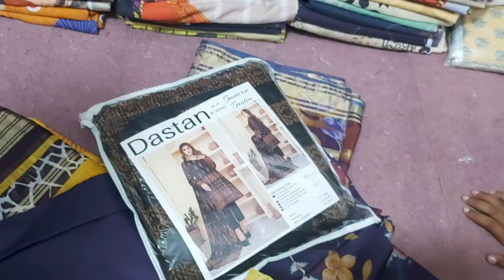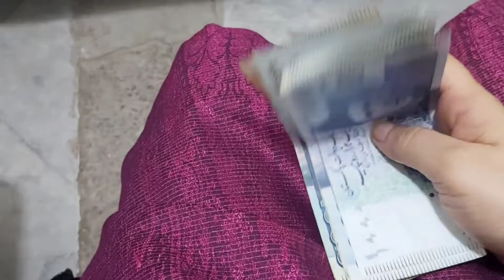Zara Brand ladies branded suit on factory rates// 90% off on original branded ladies suits & Shirts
All brands are available on their shop, you can buy any brand you want  \\ The address of the shop is mentioned in the video , go and check it yourself.                                                                                                           I  am from Lahore  that's why I covered Lahore famous points and shopping malls to facilitate you without wasting of time in markets so please support me and subscribe my channel and press Bell icon for more new and good videos 😊